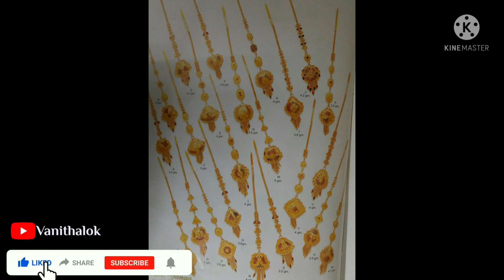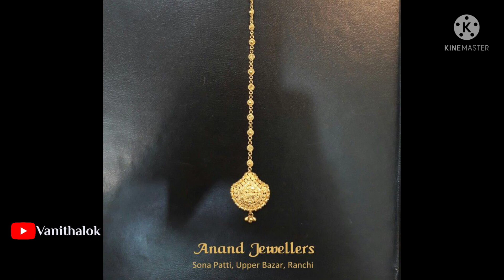Latest Maang Tikka Collection | Light Weight Papita Chains | Papitabilla Collection | Bridal Jewelry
#91.6goldnecklacedesigns
#91.6gold
latest beads jewellery collection
Latestsouthsea pearls jewellery collections
pearl jewellery collections